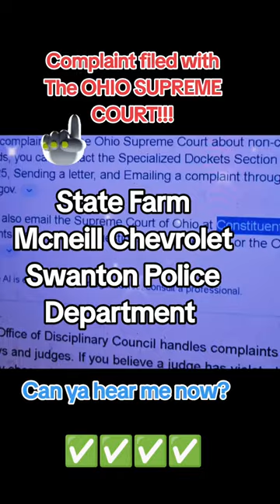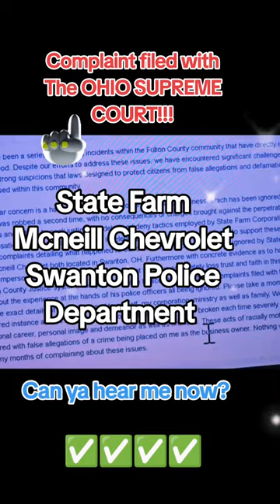💥STATE FARM MCNEILL CHEVROLET THE OHIO SUPREME COURT state farm complaintfiled💥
💥We have finally made connection with The Ohio Supreme COURT statefarm mcneillchevroletbuick 💥STATE FARM MCNEILL CHEVROLET BUICK
WE HAVE FINALLY MADE A CONNECTION WITH THE OHIO SUPREME COURT!
STATE
Discrimination Complaint Call for Action Filed Mcneill Chevrolet STATE FARM

RACIAL DISCRIMINATION HARASSMENT COMPLAINT IGNORED MCNEILL CHEVROLET LARICHE CHEVROLET CADILLAC
PLEASE CONTINUE TO SHARE, COMMENT AND LIKE!
We will offer our platform to you and your business for FREE to showcase your products and or business to our 32,000+ SUBSCRIBERS FOR FREE to those who share this information the most!!! KEEP SHARING!!!

Mcneill Chevrolet LaRiche Chevrolet Cadillac apparently has made the decision to continue to IGNORE this legitimate complaint! We were IGNORED by the swantonpolicedepartment we were IGNORED by statefarm we were IGNORED while our business was robbed a SECOND time taking the remaining items that we have CLEAR EVIDENCE of completely robbing our entire business from us. The only African American business that was in operation at that time in the entire town of Swanton, OH. We will not stop until we receive justice! ALTHOUGH IT REALLY PAINS me to have to mention larichechevroletcadillac during these reviews on our platforms because LaRiche chevrolet is only mentioned due to ownership percentages. Mcneill Chevrolet was at the time majority owned by LaRiche Chevrolet Cadillac located in Findlay, OH. However since our complaint was just ignored as if it is not important, serious and deserves attention, all ownership of Mcneill Chevrolet will be mentioned until my legal team advises us to stop. We created these platforms to share and get our voices out! Thanks to all of your likes, share and comments, this situation could possible reach The Ohio Supreme Court if need be. Something about that entire situation in Fulton county looks and sounds VERY FISHY! We will complain to every office in the state of ohio until we receive justice! Below are the laws that were broke and my question to STATE FARM is if you truly completed a FULL INVESTIGATION as you claimed you did, WHY WASN'T ANYBODY asked at Mcneills ANYTHING about the hate crime that was placed upon our business? THEY CAN CALL AND IMPERSONATE the same exact police department who wrongfully interrogated me, finger printed me as a criminal at the scene of the crime completed IGNORING the fact that they were over an HOUR LATE responding to my store's alarms alerting them of the disturbance? LOOKS, SOUNDS AND TRULY FEELS LIKE A SCAM! Complaints have been filed with The Ohio Department of Insurance statefarm statefarminsurance statefarminsurancecompany. The Ohio Civill Rights Commission mcneillchevroletbuick larichechevroletcadillac 13actionnews theohioequalopportunitydivision generalmotorscorporation and we will continue! Our voice will be heard and those responsible will be held accountable for what happened to our business under the Swanton Police department's watch as well as State Farm Insurance Company. Mcneill Chevrolet impersonating the Swanton Police just adds fuel to the fire and so AGAIN I ASK YOU STATE FARM, WHY wasn't ANYBODY investigated or asked any questions at Mcneills, when you had full knowledge I was employed their for 7 years of my life? Sounds like a half scam mis investigation and you will be held accountable!

JUST CONTACTED CALL FOR ACTION! Thanks for your insight and support!